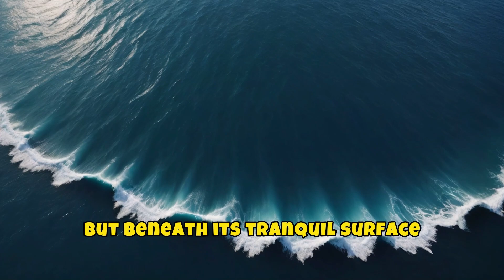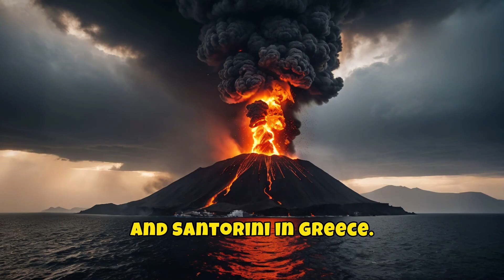Tsunamis in the Mediterranean: Hidden Threat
The Mediterranean Sea, known for its tranquility, harbors a hidden danger of tsunamis triggered by earthquakes, volcanic eruptions, and landslides. Recent events like the 2020 Turkey-Greece earthquake highlight the region's vulnerability. With seismic activity and active volcanoes, the Mediterranean remains at risk, necessitating constant monitoring and preparedness for potential tsunamis.